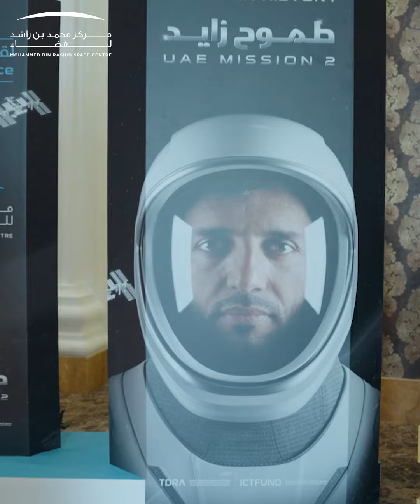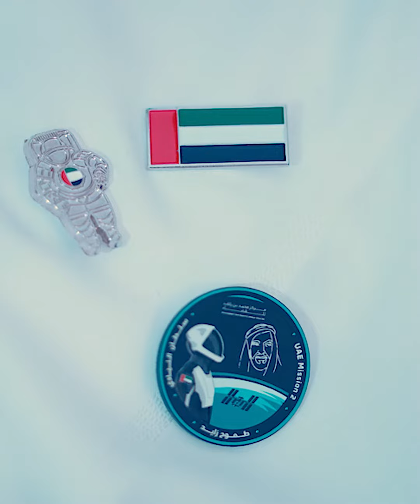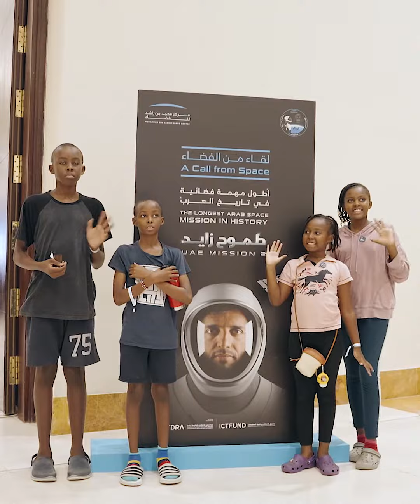حدث لقاء من الفضاء - نسخة عجمان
رائد الفضاء سلطان النيادي تواصل مع أكثر من 1,000 شخص من الشغوفين بالفضاء، خلال حدث "لقاء من الفضاء" - نسخة عجمان، بحضور سمو الشيخ عمار بن حميد النعيمي، ولي عهد عجمان. وقدم سلطان للحضور لمحة عن الحياة في الفضاء والتجارب التي يعمل عليها.

Astronaut Sultan AlNeyadi communicated with over 1,000 attendees during the Ajman edition of "A Call from Space" in the presence of H.H. Sheikh Ammar Bin Humaid Bin Rashid Al Nuaimi, Crown Prince of Ajman. Sultan provided insights about life in space and experiments he conducted.